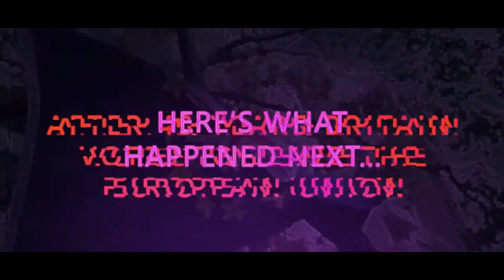Not Tonight - The Brexit Game Reveal Trailer | PS4